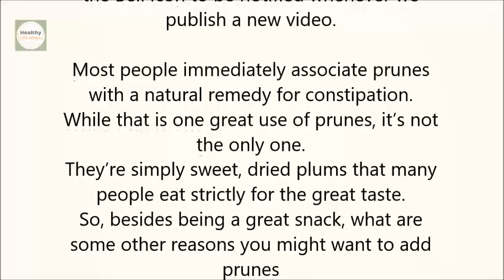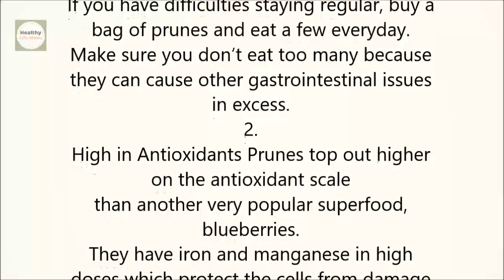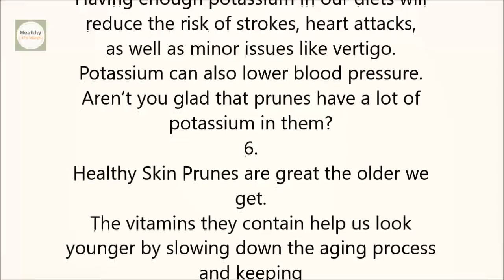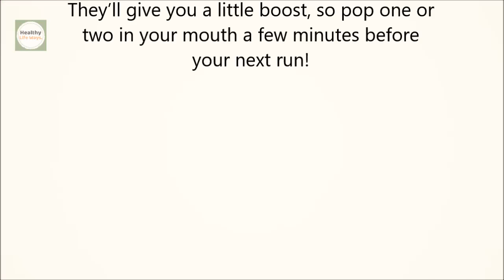Are Prunes Good for You؟ 6 Reasons to Add Them to Your Diet